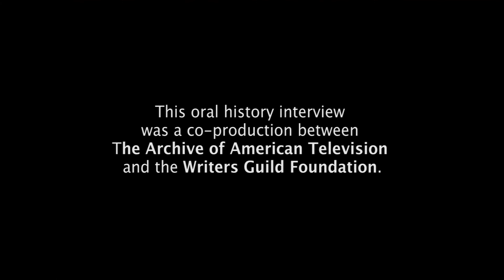John Wells on using stories of real vets on "China Beach" - EMMYTVLEGENDS.ORG